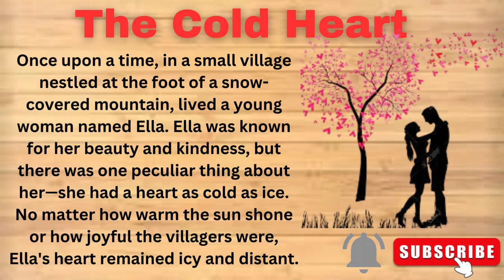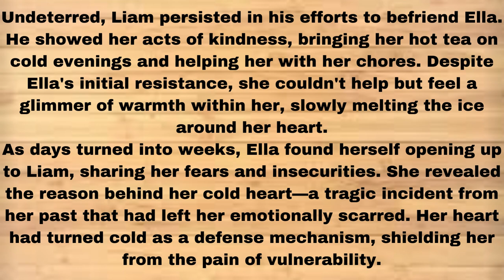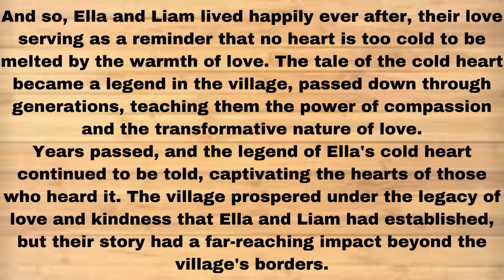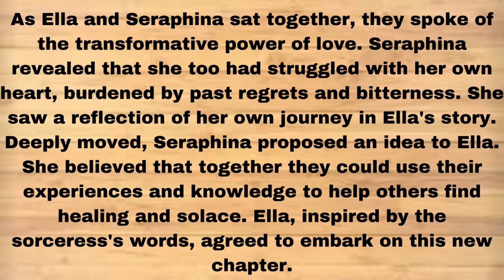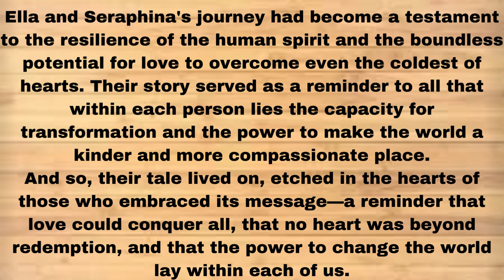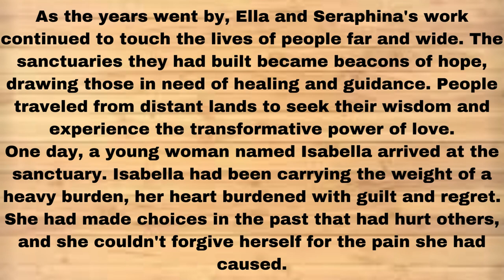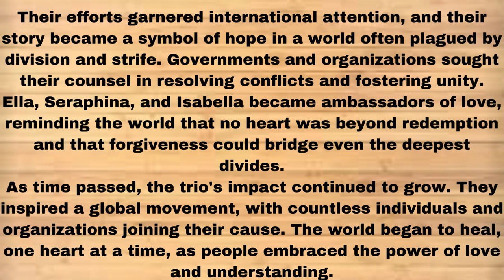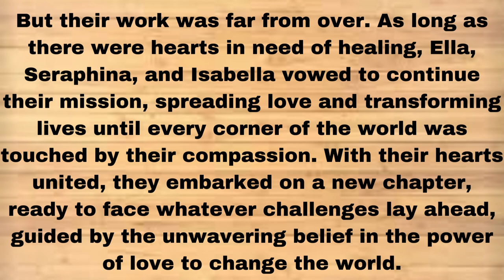Learn English Through Stories Level 3 🔥 | The Cold Heart | Learn English Through Story